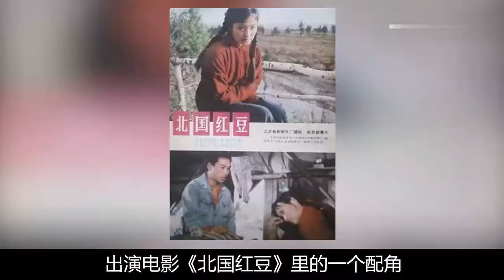冯小刚替他还债200万，葛优帮他养儿15年，傅彪繽离世后妻儿怎么样了 馮小剛替他還債200萬，葛優幫他養兒15年，傅彪繽離世後妻兒怎麼樣了